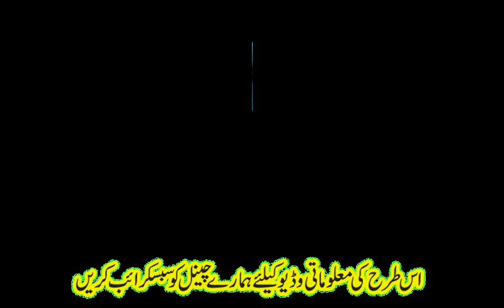pakistani film heroine aasia biography part 2 aasia pakistani film actress aasia begam panjabi film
hi viewers in this video we talk about famous pakistani film heroine aasia pakistani film actress aasia begam complete film career from 1970 to 1985 film heroine aasia begam 15 years career of pakistani punabi and urdu movies of aasia begum,
Aasia Begum, better known as simply Aasia, (13 November 1952 – 9 March 2013) was a Pakistani film actress who was active in the 1970s and 1980s in the film industry,
Early life

Aasia was born in 1952 as Firdous in Patiala, Punjab, India.[2][1] She emigrated from India to Pakistan.[1] She resided in Canada after retiring from her career, where she died on 9 March 2013, aged 60.[1][3]
Career

She had made her debut in the Pakistani film industry in 1970 in a film by producer Shabab Kiranwi.[2][4] In the same year, she also acted in film director Riaz Shahid's movie Gharnata (1970).[1] Aasia acted in more than 179 Punjabi movies,[1] including also several Urdu films.[5] Aasia is best remembered for her iconic role of 'Mukkho' in the Punjabi blockbuster Maula Jatt (1979). This role redefined the concept of 'Jatti' and 'Chaudhrani' in Pakistani Punjabi language films. In that film, she had based her Punjabi language accent on the Sargodha and Jhang accents.[1][3][2]
Personal life

She had married a Karachi-based businessman, and they had four children together.[1]
Death
Aasia quit the film industry in the mid 1980s, and had been residing in Canada with her family. She had sought treatment for some health issue in 2011 at the Aga Khan University Hospital, Karachi and then quietly went back to Canada.[1] She died on 9 March 2013 in Canada aged 60,
Nigar Award for Best Actress in a Punjabi language film Qanoon (1977 film).[6][2]
Nigar Award for Best Supporting Actress in Aag (1979 film)
Aasia, whose real name was Firdous, joined the film industry as an actress in early 1970s and left it in mid-90s. She was introduced to Lollywood by film director Riaz Shahid in his movie, Gharnata. Once she stepped into the film industry, there was no looking back. She acted in over 100 films.

She soon became the first choice of many directors because of her superb acting skills.

Aasia left the industry in mid-90s after getting disillusioned with the attitude of producers and directors.

First she moved to Singapore, but finally made Canada her home. She never came into contact with industry people after she quit it and never tried to rejoin the film industry in Pakistan.

However, she visited Karachi two years ago for treatment at the Aga Khan Hospital. Then she quietly went back to Canada.

Aasia, whose husband is a Karachi-based businessman, is survived by two daughters.

Among her popular films are Maula Jatt, Wehshi Jatt, Wada, Sehray Kay Phool, Sher Khan, Pehli Nazar and Char Khun Dey Piyasay.

Film director Shabab Keranvi cast her in his film Insaan Aur Admi. The directors she worked with included Riaz Shahid, Iftikhar Khan, Altaf Husain, Aslam Dar, Hasan Askari and Younus Malik.

Aasia acted both in Punjabi and Urdu films.
Aasia Begum, better known as Aasia, (born 1952 – died 9 March 2013) was a Pakistani film actress who was active in the 1970s and 1980s in the film industry. She was given major roles by many directors. She was born in 1952 as Firdous in Punjab, India. She emigrated from India to Pakistan. She resided in Canada after retiring from her career, where she died on 9 March 2013, aged 61,
Career

She had made her debut in the Pakistani film industry in 1970. She was introduced to Lollywood by film director Riaz Shahid in his movie, Gharnata (1970). She acted in more than 179 Punjabi movies. She starred in several Urdu and Punjabi films. Aasia shot to fame after playing the iconic role of 'Makhoo' in the Punjabi super-hit film Maula Jatt (1979). This role made her truly a star because it redefined the concept of 'Jatti' and 'Chaudhrani' in Pakistani Punjabi language films. Film actress Anjuman said that she modeled herself after her role in that film. Aasia had adopted her Punjabi language accent for film Maula Jatt (1979) based on people's accent from Sargodha and Jhang areas of Punjab

Aasia Begum | Pakistani film actress,Pakistani film star Aasia begum biography,Aasia Begum Punjabi Film Actress Untold Story,aasia makhu jatti film moula jatt 1979, Story Of Great Pakistani Actress Aasia,Asiya Begum Legend Filmstar Unrevealed Story | Biography 2020 | Makho Jatti ,ASIA BEGUM PAKISTANI FILIM